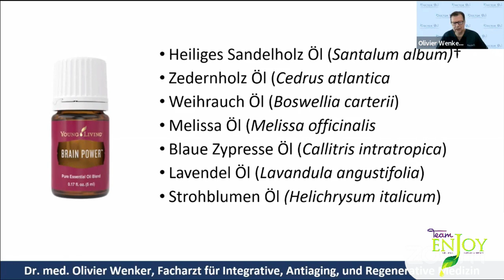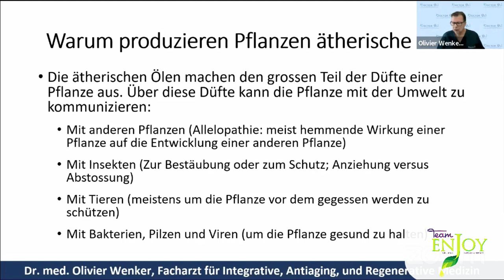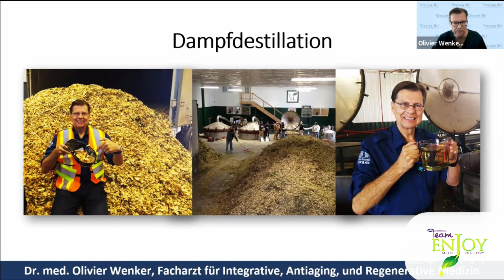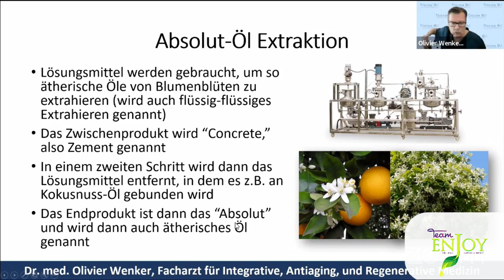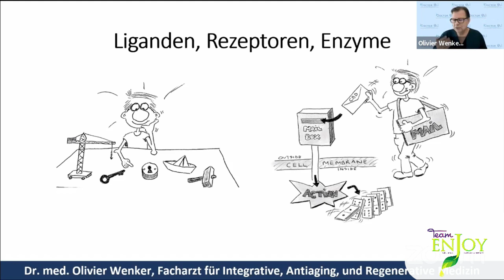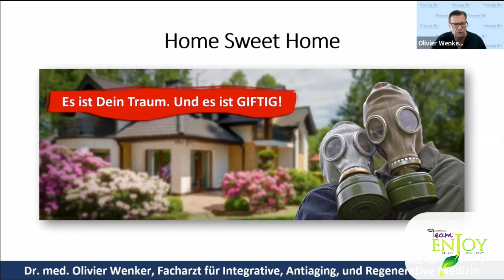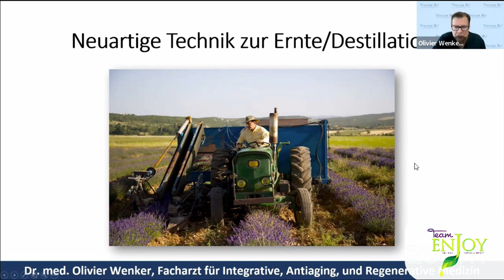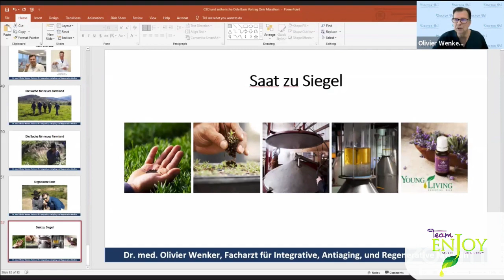4 Das Grundwissen über ätherische Öle Doctor Oli